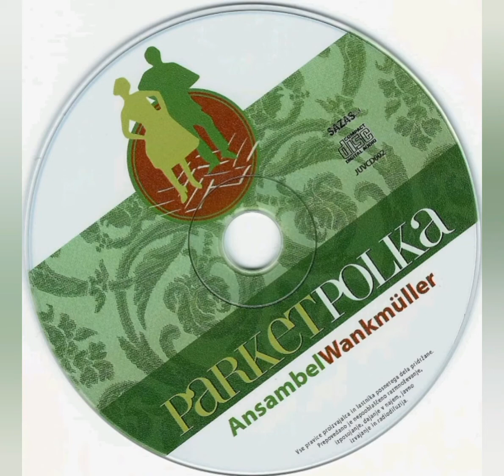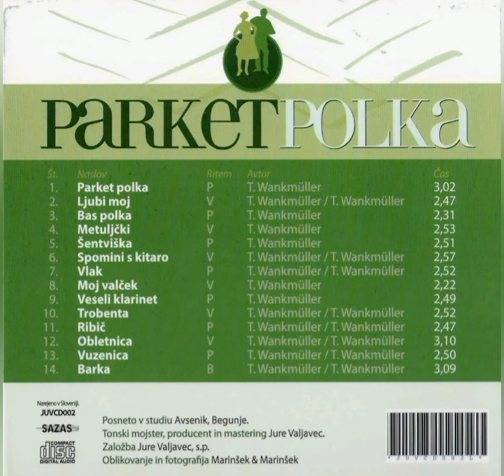Parkett Polka Ansambel Wankmüller